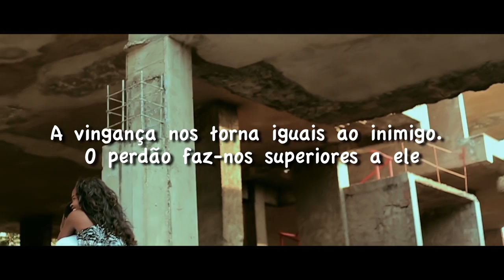Duppen - eras meu amor (BC KUMPOCHA) official video